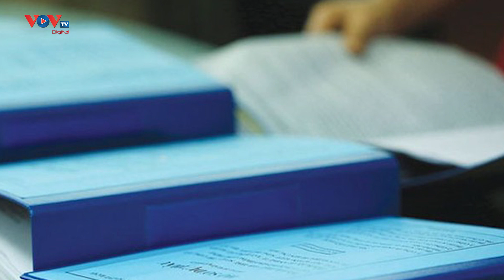Cựu giám đốc Bệnh viện Mắt TP HCM bị đề nghị 8-9 năm tù